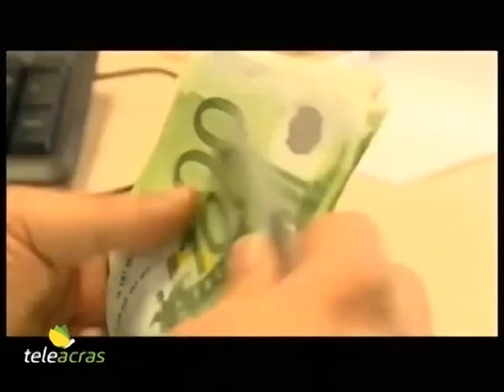Teleacras – “I diritti del debitore” in soccorso del debitore incolpevole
Dall’organismo di composizione della crisi da sovra-indebitamento, “I diritti del debitore”, un aiuto al debitore incolpevole. Il servizio di Gaetano Ravanà.